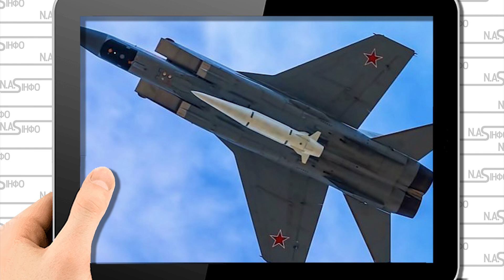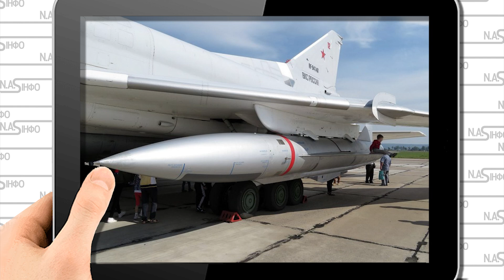Удар по Мачулищах! Три Міг31 - помста за Київ. Кордон спалахнув - ракети до бою. Повна зачистка